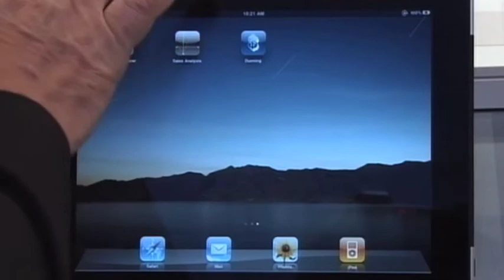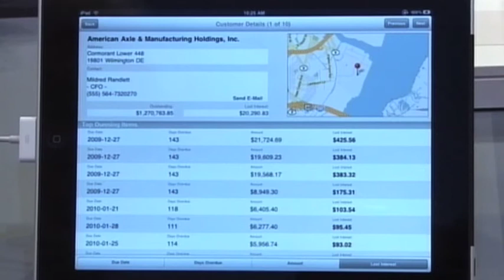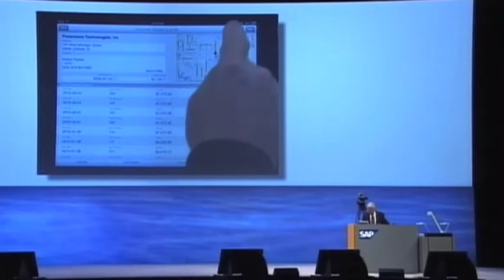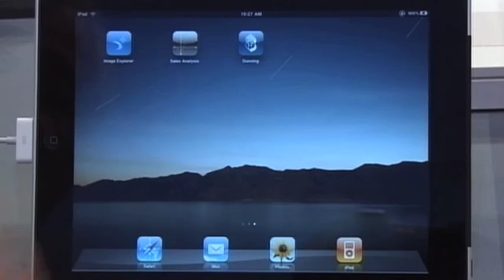SAPPHIRE NOW - Hasso Plattner Keynote 5/9